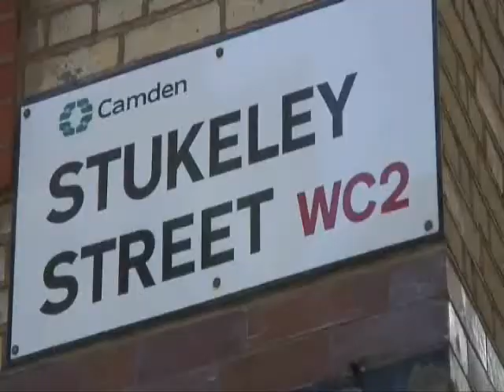International House London, England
Learn english in IH Covent Garden